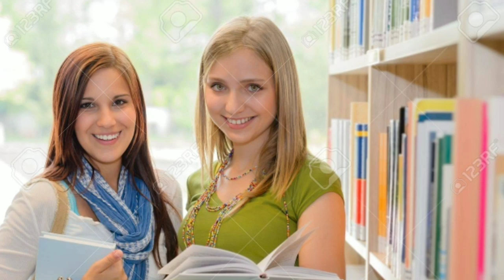+୨ ପିଲା ଙ୍କୁ ମାଗଣା କୋଚିଂ ଘୋଷଣା କଲେ ସରକାର ?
ସରକାର ପ୍ରତିଯୋଗିତା ମୂଳକ ପରୀକ୍ଷା ପାଇଁ +୨ ପିଲା ମାନଙ୍କୁ ମାଗଣା କୋଚିଂ ଦେବେ ବୋଲି ଘୋଷଣା କରିଛନ୍ତି।